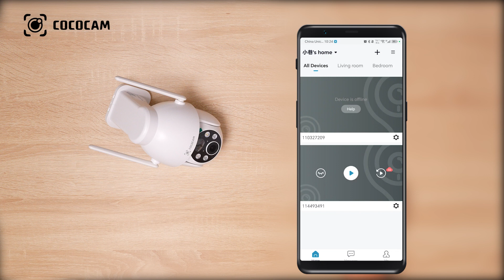Networked video C2